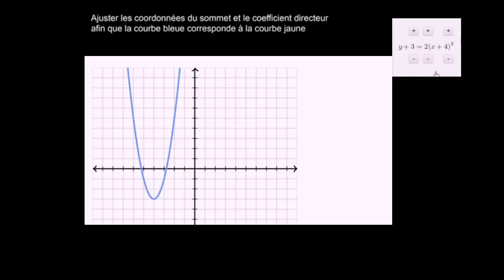Jouer avec les coefficients de y - k = a(x - h)²